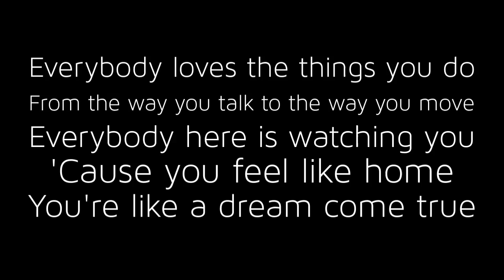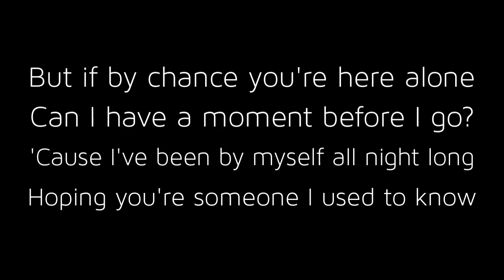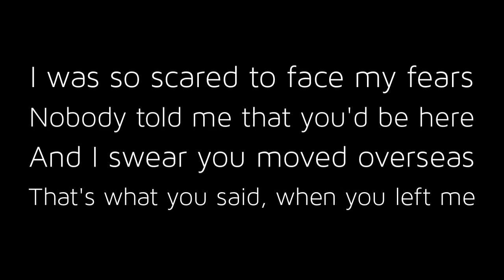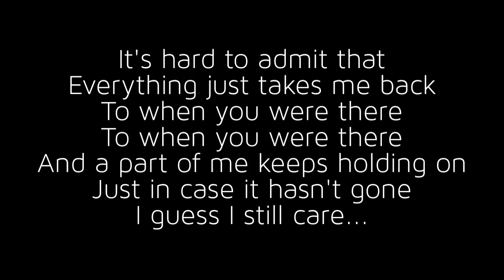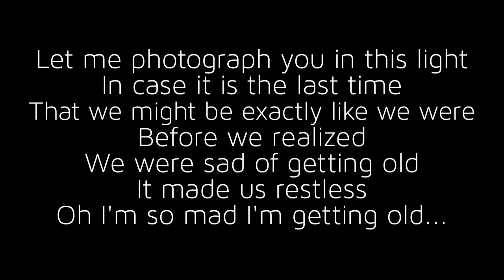When We Were Young cover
pretty hard trying to sing the acoustic version.. will definitely make a better one soon.. ^^